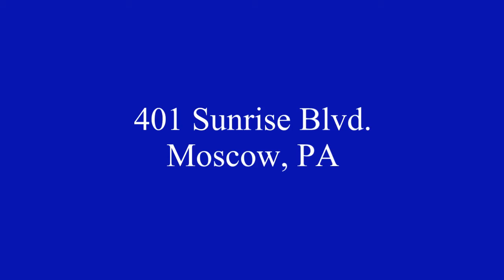401 Sunrise Blvd